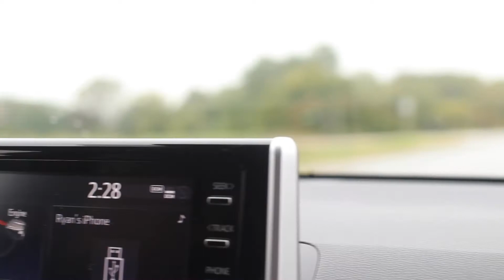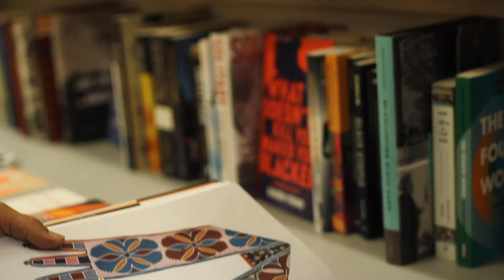A Day in the Life